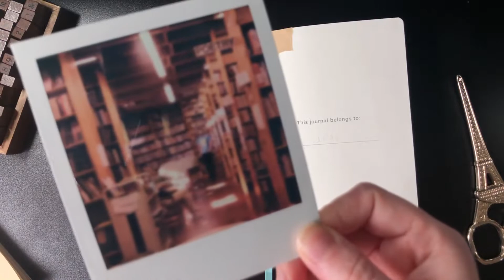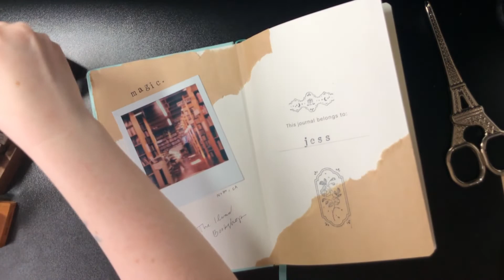2022 READING JOURNAL SETUP | Dark Academia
Welcome to my 2022 Reading Journal Setup!

SUPPLIES I USED:

Wooden Rubber Stamp Box
Library Date Stamp
SAKURA Pigma Micron Fineliners
Tombow Fudenosuke Brush Pen

Tombow Brush Pen Color Codes: 992